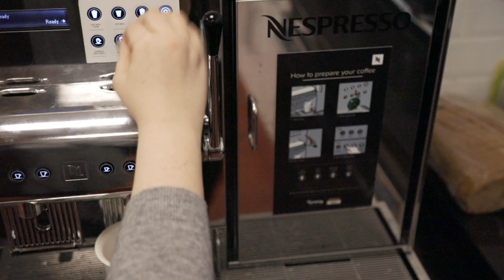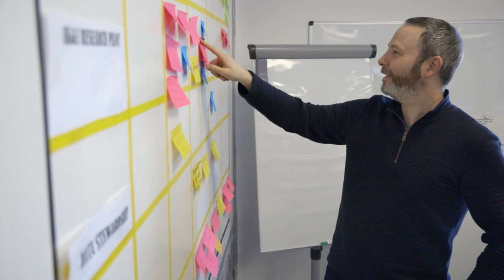A day in the life of an engineer at Dun & Bradstreet | Jobbio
We sat down with Kyle, Stephen and Jaya to learn about their role and responsibilities and why they would recommend working at Dun & Bradstreet.

Interested in joining their team?